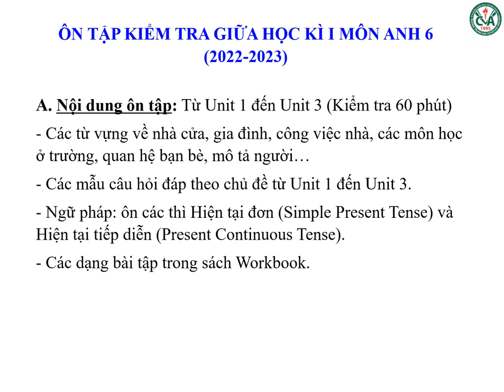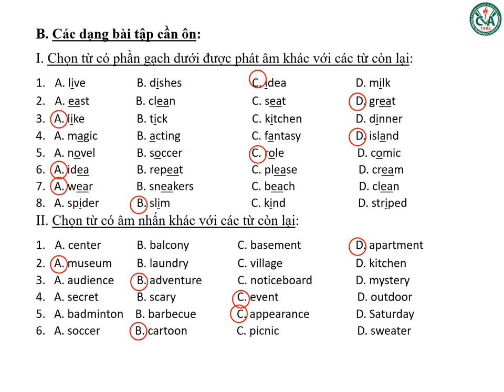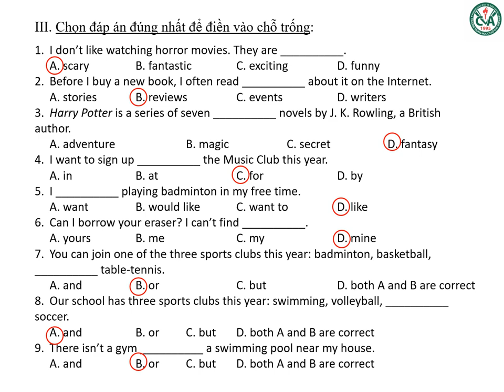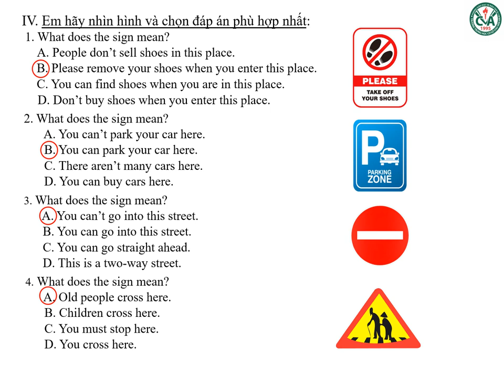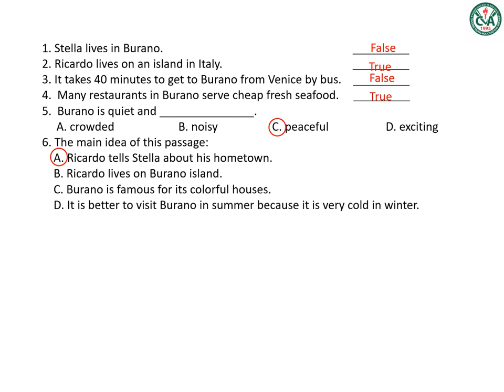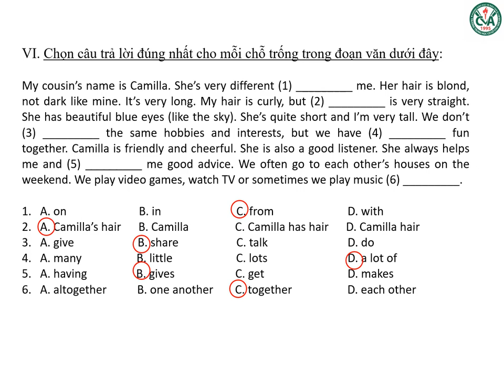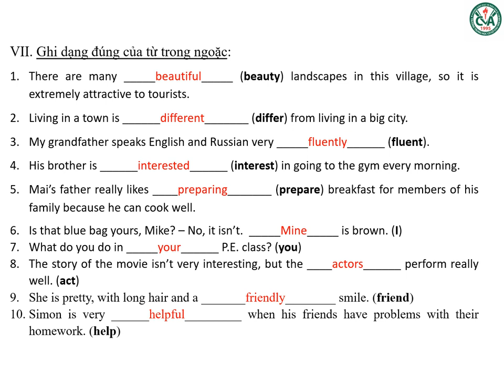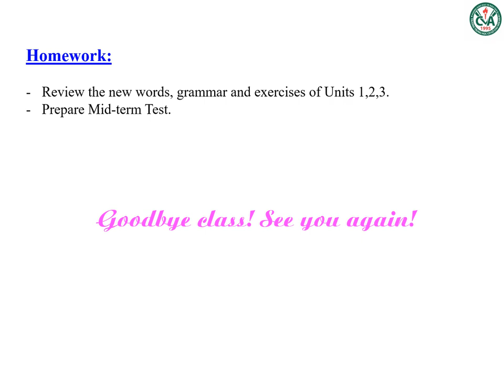TIẾNG ANH 6 - ÔN TẬP KIỂM TRA GIỮA HK1 (2022-2023)